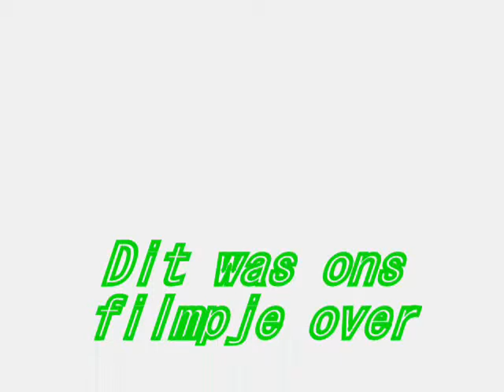Skaten Gael Kobessen.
Mijn broertje( voor school;) )
x